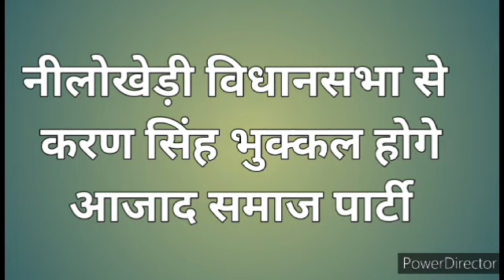हरियाणा विधानसभा चुनाव के लिए Jjp और Asp की दूसरी सूची में 12 प्रत्याशी का ऐलान